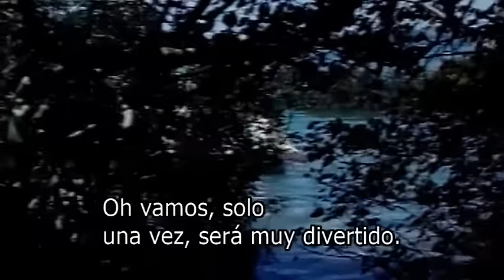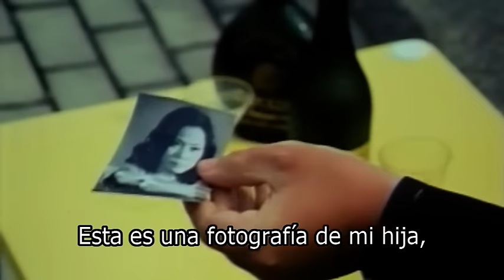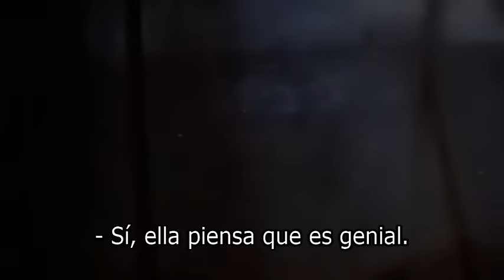Wu Tang Collection - Shadow Killers Tiger Force (ESPAÑOL Subtitulado)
Director: Cheng Kei-Ying
Cast: Wayne Archer, Deborah Grant, Danny Raisebeck, Kenneth Smyth.
Innocent women are being kidnapped by a group of ninja's and taken to a secret prison camp where they are forced to work as slave labor. Furthermore, the evil head ninja has ambitions to sell 53 of their number off to a high bidder in the Middle East. All is not lost however, for Jenny, a beautiful female ninja has been hired to infiltrate the camp and rescue Sylvia, one of the captive women there. Who can ask for more: Women in prison, Ninjas and kung fu action?
Director: Cheng Kei-Ying
Reparto: Wayne Archer, Deborah Grant, Danny Raisebeck, Kenneth Smyth.
Un grupo de ninjas secuestra a mujeres inocentes y las lleva a un campo de prisioneros secreto donde las obligan a trabajar como esclavas. Además, el ninja cabeza malvado tiene la ambición de vender 53 de ellos a un postor alto en el Medio Oriente. Sin embargo, no todo está perdido, para Jenny, una hermosa mujer ninja ha sido contratada para infiltrarse en el campamento y rescatar a Sylvia, una de las mujeres cautivas allí. ¿Quién puede pedir más: mujeres en prisión, ninjas y acción de kung fu?